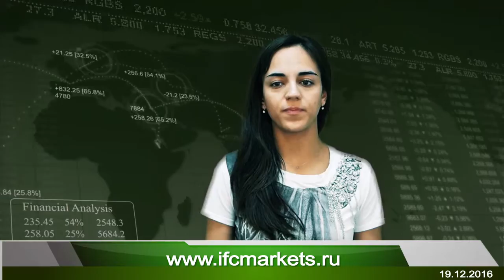Последняя полноценная неделя перед новогодними праздниками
- Обзор рынка обо всех основных событиях в мире, их корреляцию и как они влияют на курсы валют